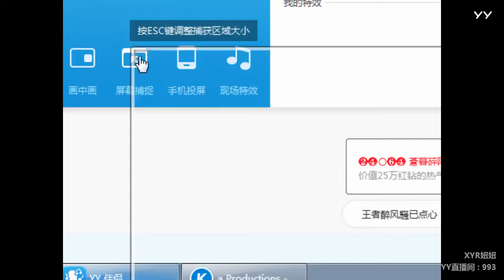YY LIVE 燃舞蹈 妞妞 -《燃舞蹈》（Artists Singing・Dancing・Instrument Playing・Talent Shows・DJ・KPOP)